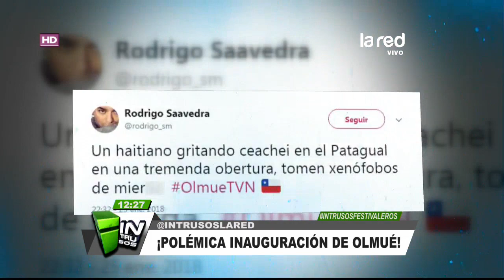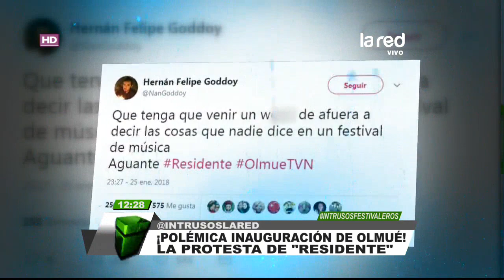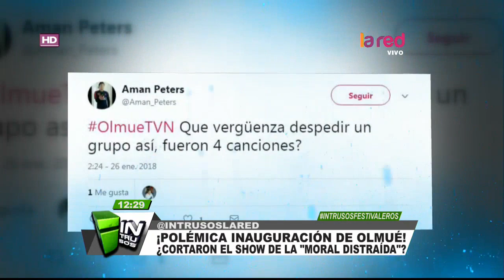No estuvo exenta de polémicas: Así fue la noche inaugural del Festival del Huaso de Olmué